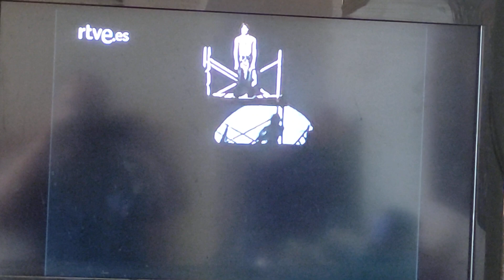" HIPPIES AL PODER " .